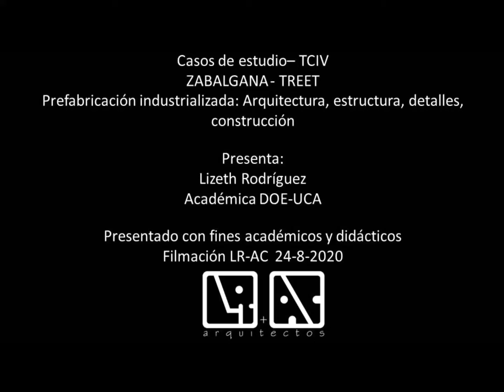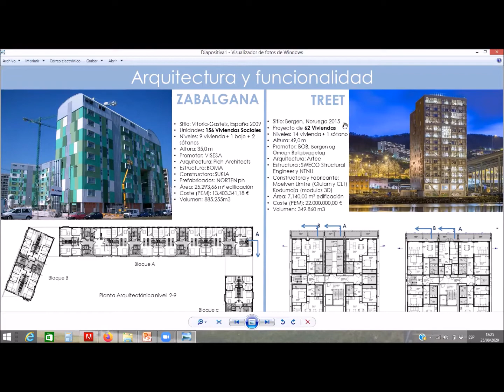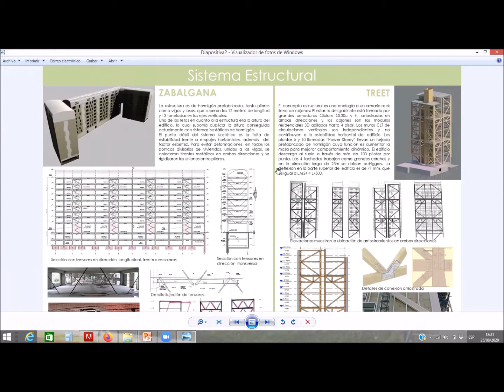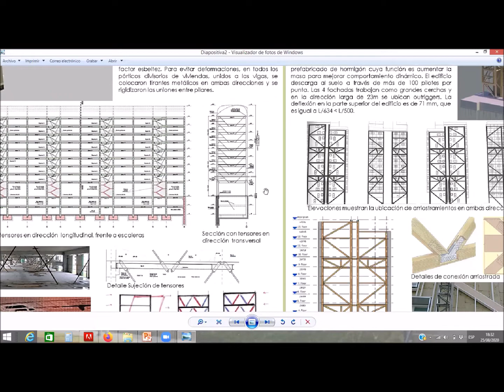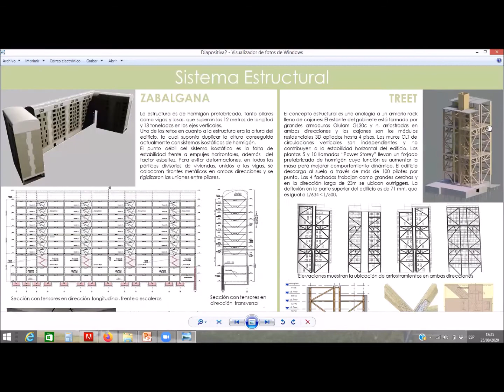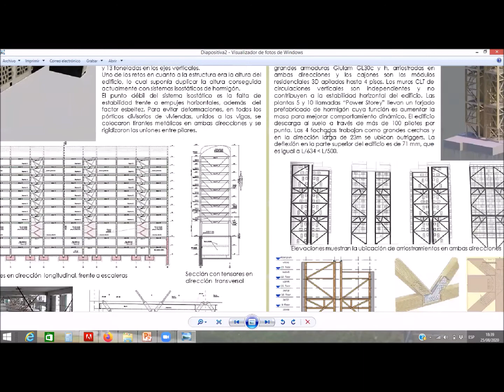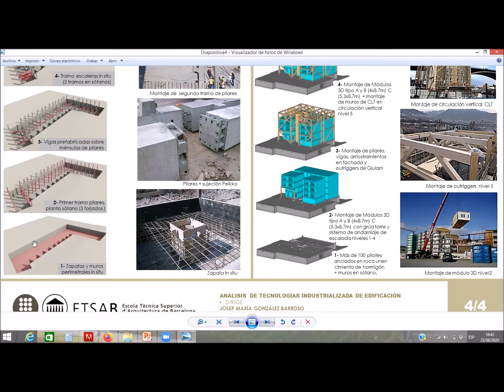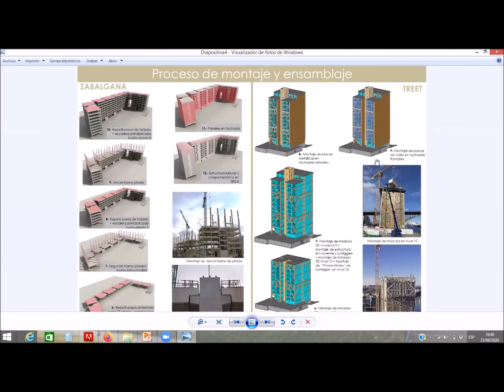Zabalgana-Treet, casos de estudio prefabricación industrializada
Casos de estudio– TCIV
ZABALGANA - TREET
Prefabricación industrializada: Arquitectura, estructura, detalles,  construcción
Presenta:
Lizeth Rodríguez
Académica DOE-UCA
Presentado con fines académicos y didácticos
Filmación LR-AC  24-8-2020